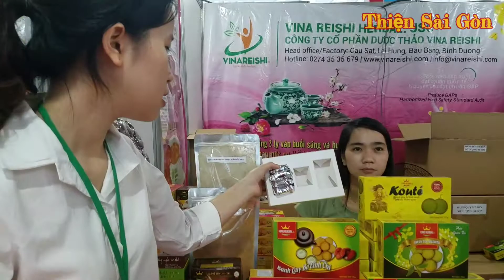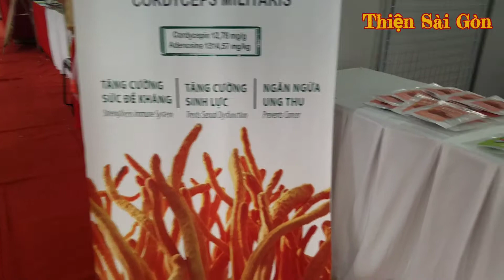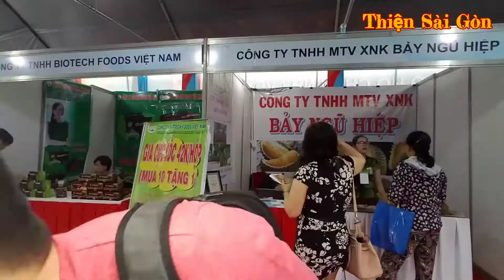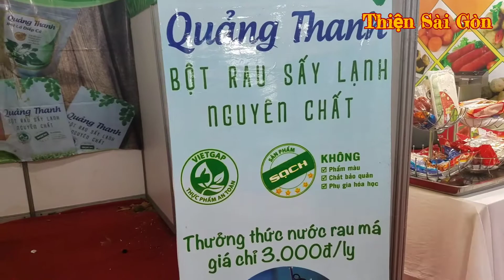TRÀN NGẬP SẢN PHẨM DOANH NGHIỆP LÀO TẠI SÀI GÒN | Thiện Sài Gòn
**///Thiện Sài Gòn là kênh video được lập ra với mục đích chia sẻ những điều chân thật về Cuộc Sống Sài Gòn, nhằm giới thiệu cho những anh chị em trong và ngoài nước biết đến Sài Gòn, và yêu quý đất nước xinh đẹp của chúng ta nhiều hơn.

**/// KẾT NỐI VỚI THIỆN QUA NHỮNG TRANG WEBSITE SAU **///